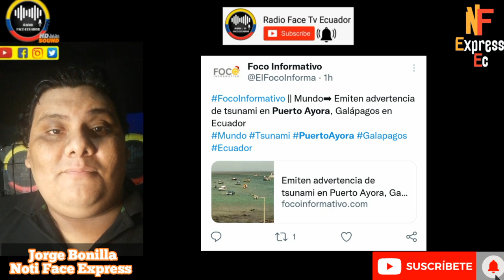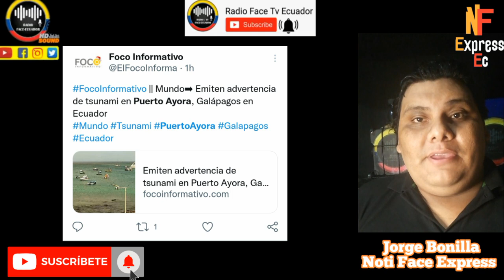AL3RT4 EN COSTAS DEL PACIFICO GENERA TENS10 EN LOS ECUATORIANOS RFE TV